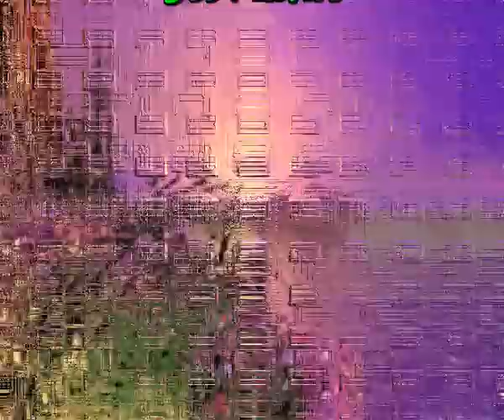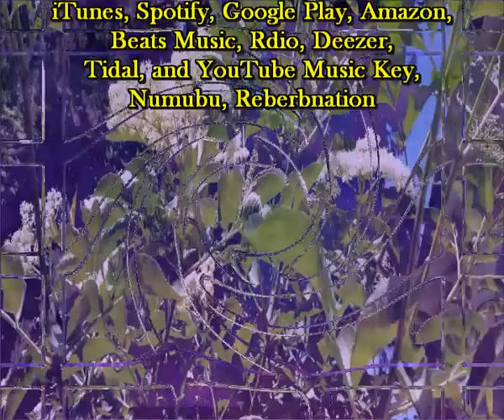Pierdo, Vivo, Espero (Cada dia una nueva composicion) Sir Flansi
LA LIBERTAD
PRONUNCIARE UNA PALABRA MUY HERMOSA
DEDICARE LA VIDA A ESA HERMOSURA
ES LA PALABRA LIBERTAD LA QUE ME ACOSA

ME INSTALARE CON ILUSION EN EL CONCEPTO
PARA SENTIRME EN LIBERTAD, ESO ES LO CIERTO

CONMIGO Y CON LA LIBERTAD AL DESCUBIERTO

RESPETARE EN LIBERTAD LAS LIBERTADES
NO PASARE LA LINEA DE LAS VANIDADES

SIEMPRE ESTARE PENSANDO QUE SIN LIBERTAD
NO SE PODRA JAMAZ VIVIR VIDA NORMAL
SIN LIBERTAD LOS CORAZONES SE ENCARCELAN
SIN LIBERTAD LA VIDA NO VALDRIQA LA PENA

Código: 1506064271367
Fecha 06-jun-2015 21:44 UTC